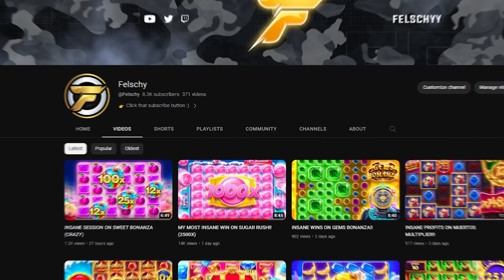THIS BONUS WAS INSANE ON GATES OF OLYMPUS!!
Today I decided to head over to Gates of Olympus! In this video it was the most insane SESSION i think ive ever had! Make sure to watch the whole video so you don't miss out on anything.